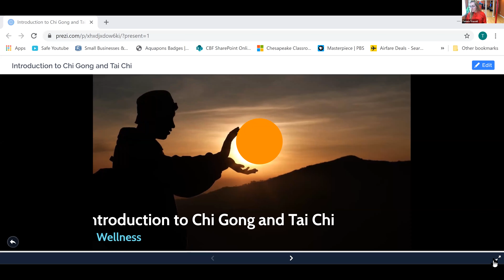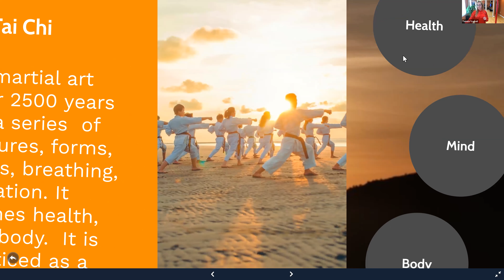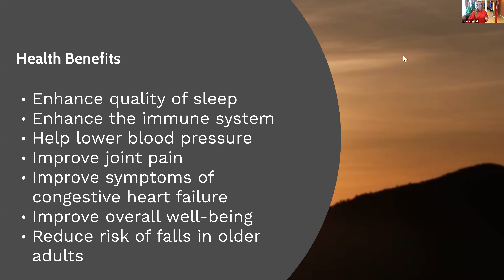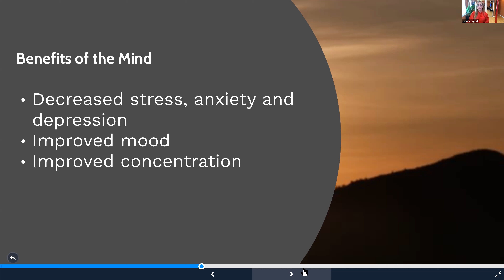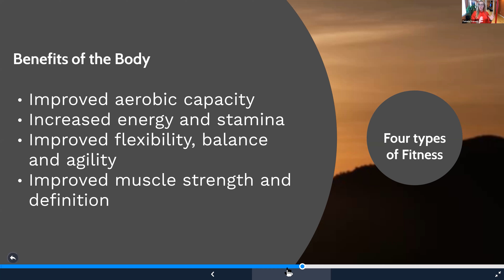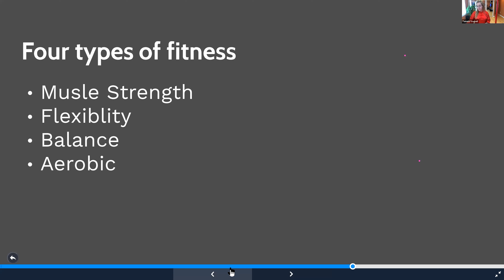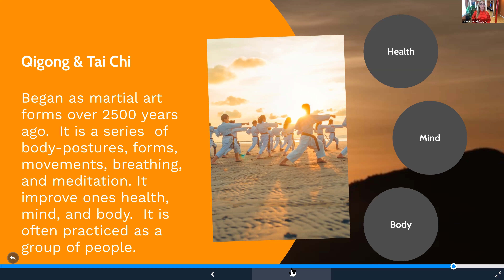PA Virtual Summer Camp - Intro to Tai Chi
For anyone who missed our PA Virtual Summer Camp session, this is a recording of the intro to Tai Chi lesson! Mrs. Tamela Tressel from TLC Education taught the class the basics of Tai Chi and a few moves.

Our virtual summer camp is from 6/22/20 - 7/31/20 and is free for everyone!